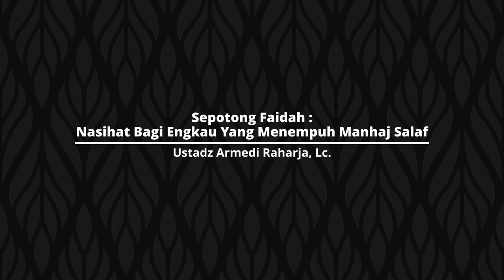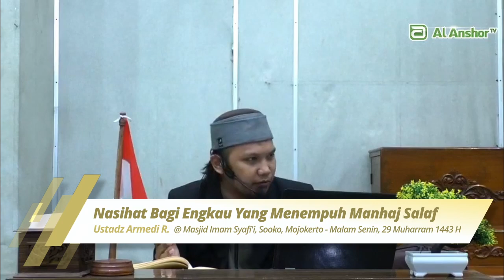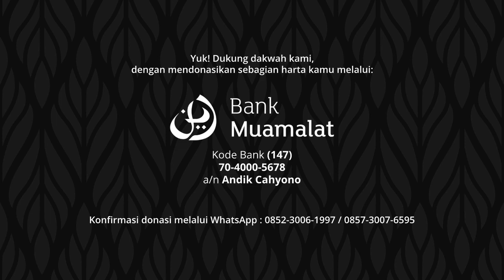Nasihat Bagi Engkau Yang Menempuh Manhaj Salaf - Ustadz Armedi Raharja, Lc. | Sepotong Faidah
Amalan Yang Dapat Meningkatkan Keimanan - Ustadz Armedi Raharja | Tarbiyah Manhaj Ahlussunnah
Diunggah pada Jum'at, 7 Rabi'uts Tsani 1443 H (12 November 2021 M)

Yuk! Dukung dakwah kami, dengan mendonasikan sebagian harta kamu melalui:

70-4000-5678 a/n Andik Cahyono